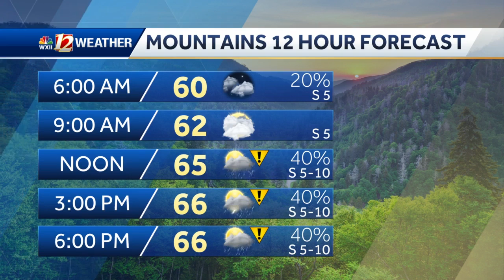WXII 12 Weather 10 p.m. May 27